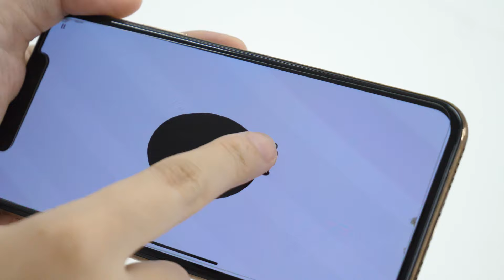集団行動に介入する「KIDS」で全員を穴に突き落とす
2000年4月1日より運営している老舗ニュースサイト。1ヶ月のページビューは2018年1月時点でRSSなど含めて約9946万、1ヶ月のユニークユーザー数は約2471万。読みは「ギガジン」、オンラインマガジンとしてギガバイト級のサイトという意味で、「MAGAZINE（雑誌）」＋「GIGA」を由来とする造語。